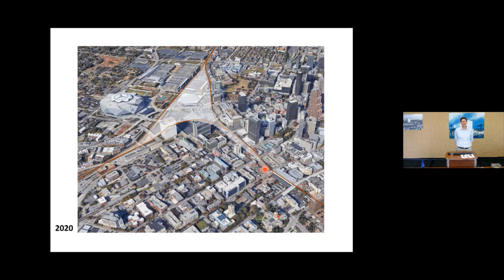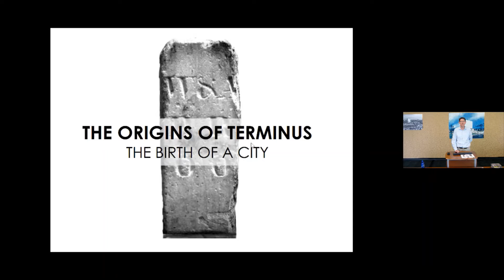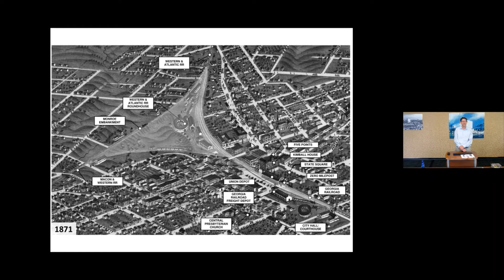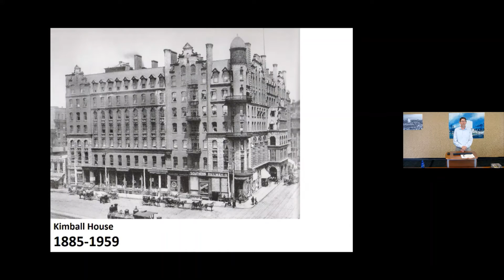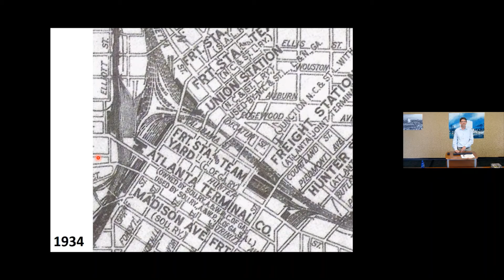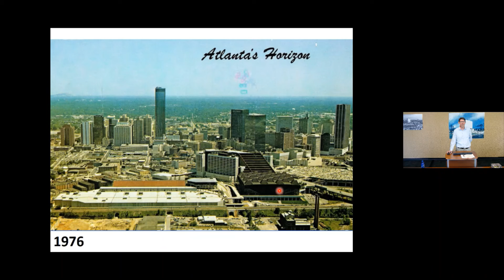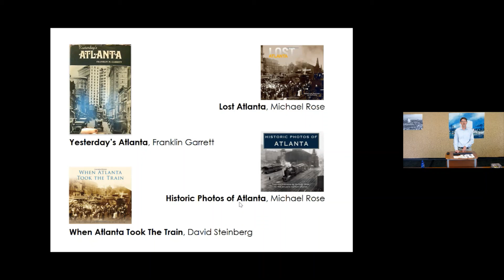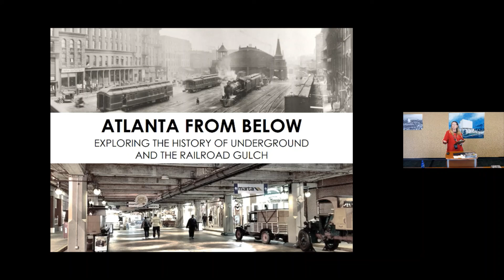Lunch and Learn: Atlanta from Below Exploring the History of Underground and the Railroad Gulch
Presented by architect, author, and photographer Jeff Morrison.

Beneath the streets of Atlanta lies a mysterious realm of seemingly abandoned industrial spaces that are nevertheless rich with history. What is this place, how did it get to be this way, and what does it tell us about who we are as a city? Inspired by his popular Unseen Underground walking tour, in this video, Jeff Morrison will reveal the unexpected history of this often-overlooked part of the city. For over twelve years, he has been giving free walking tours to the curious and adventurous. Stories of the Zero Milepost, Union Depot and Terminal Station, Underground Atlanta, the Omni, and more, are illustrated with historic maps and photographs paired with contemporary photography from his book Atlanta Underground: History from Below.